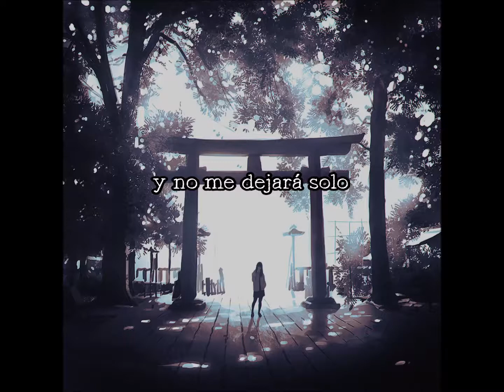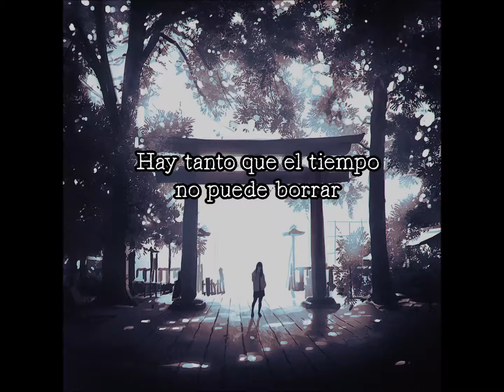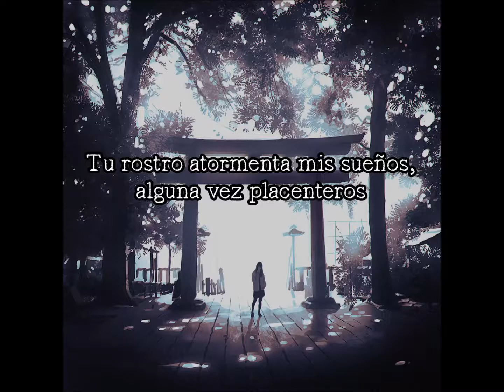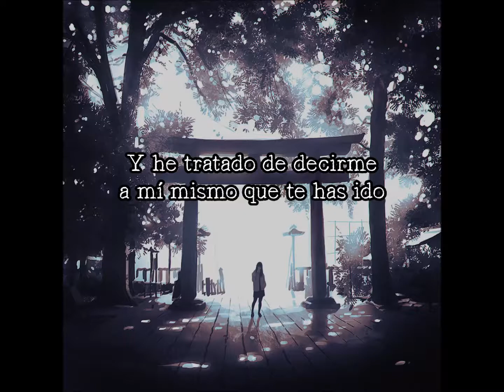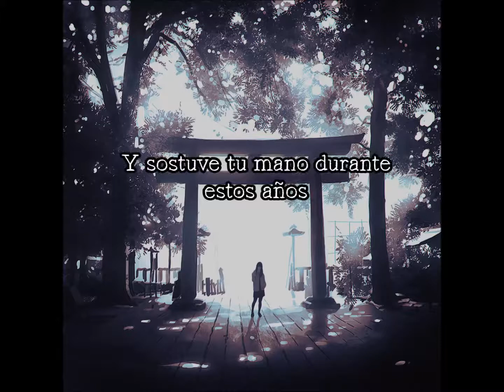My Immortal - Ben Moody (español)